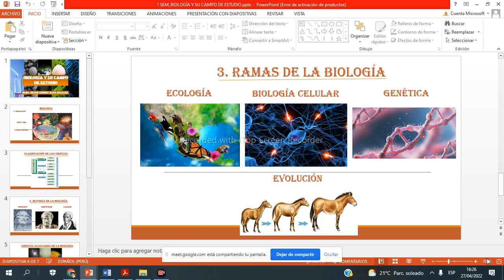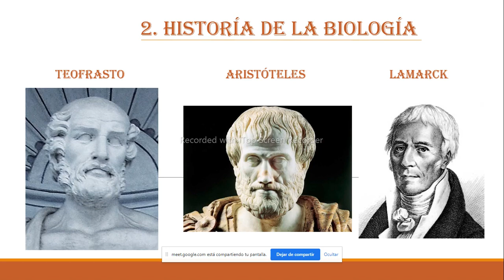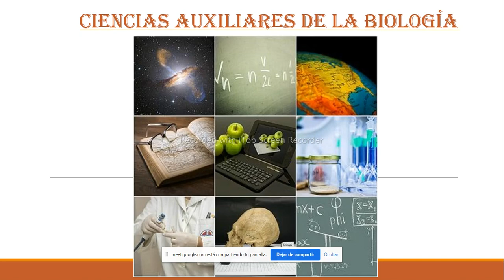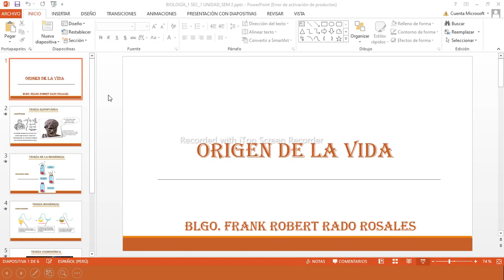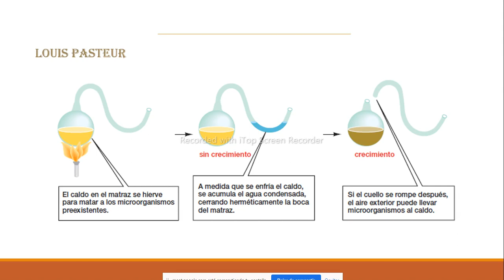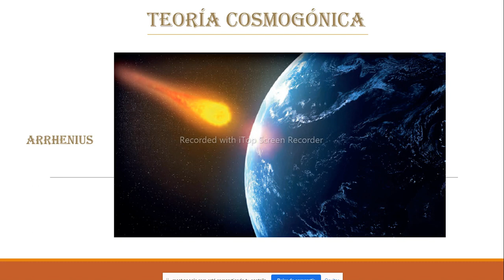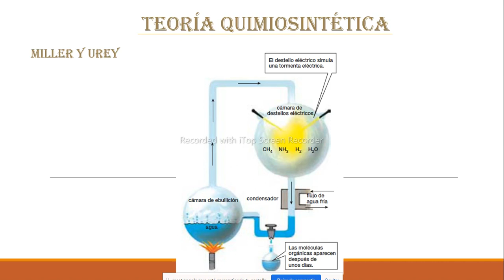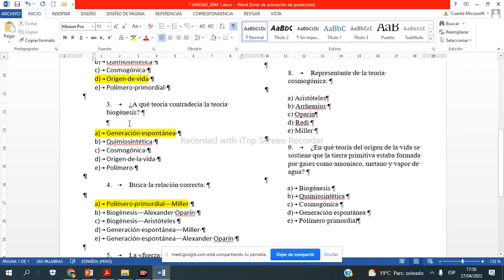1 SEM_ORIGEN DE LA VIDA_ACADEMIA KENNEDY 2022